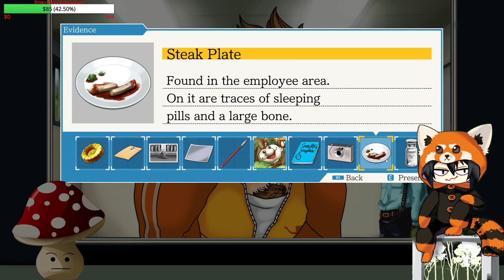Phoenix Wright Episode 5: The Empire Strikes Back